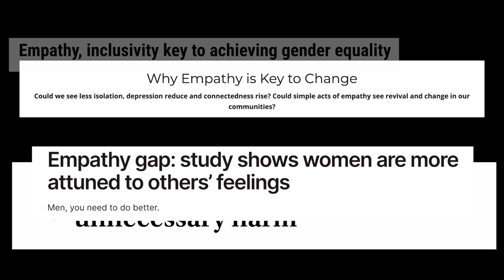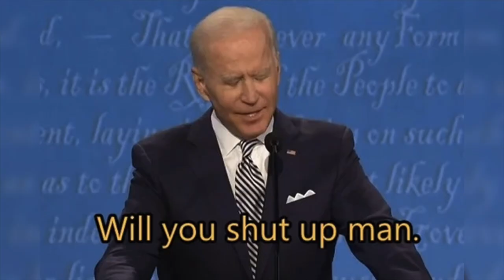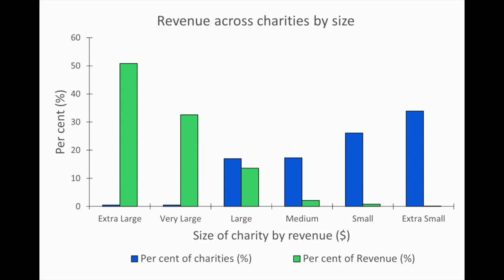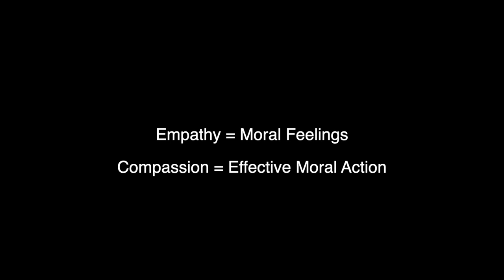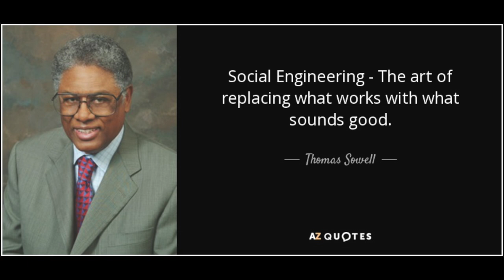The Downside of Empathy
A video essay about the limitations of empathy, why it is not only simplistic but potentially dangerous to 'lead with empathy'.